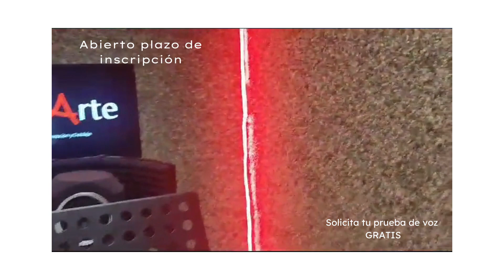🎙️ Curso anual de Doblaje 🎙️⁣⁣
🔴 ABIERTO PLAZO DE INSCRIPCIÓN 🔴⁣
Nuestro curso anual está a punto de comenzar y es el momento perfecto para reservar tu 𝗽𝗿𝘂𝗲𝗯𝗮 𝗱𝗲 𝘃𝗼𝘇 𝗚𝗥𝗔𝗧𝗜𝗦.⁣
No te compromete a nada. Solo vienes y pruebas. 😉⁣
Es la oportunidad que necesitas para una primera toma de contacto.⁣